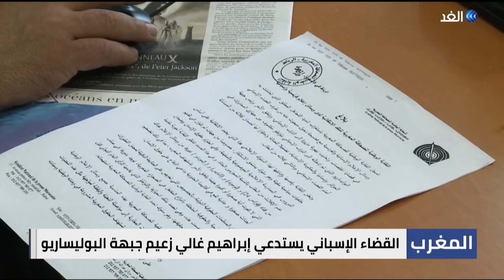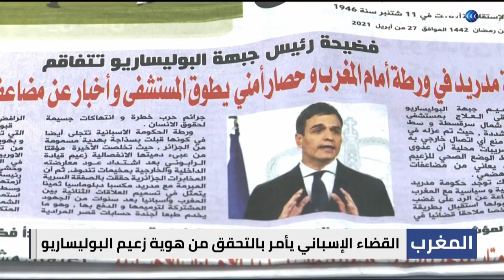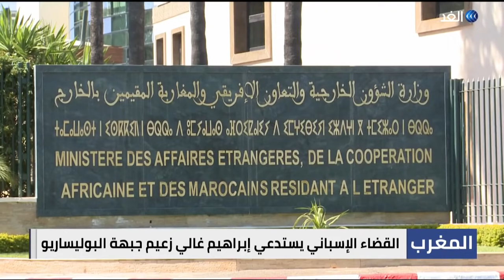قبل استدعائه للتحقيق.. القضاء الإسباني يأمر بالتحقق من هوية زعيم البوليساريو | حصة مغاربية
كشفت وسائل إعلام إسبانية، أن قاضي التحقيق  بالمحكمة الوطنية الإسبانية أمر بالتحقق مما إذا كان زعيم ما يسمى  جبهة "البوليساريو" الانفصالية إبراهيم غالي  يوجد على الأراضي الإسبانية بهوية وأوراق مزورة ، قبل أن يقرر في مسألة استدعائه للتحقيق في جرائم تعذيب واغتصاب وغيرها من انتهاكات حقوق الانسان في اطار شكوى مقدمة ضده من قبل حقوقيين. ويأتي التحرك الإسباني الأخير، بعد تلويح المغرب بالتصعيد ضد إسبانيا، بسبب استضافتها لغالي ، بينما قالت وزيرة الخارجية الإسبانية إن بلادها قدمت للمغرب التفسيرات المناسبة حول الظروف التي أدت إلى استقبال غالي لأسباب إنسانية بحتة... المزيد من التفاصيل يتحدث
 ضيفنا من الرباط عبدالفتاح نعوم الكاتب والباحث السياسي، ومن مدريد عبر سكايب محمد الروين الخبير في العلاقات المغربية الإسبانية، مع سهام عبد القادر، عبر برنامج حصة مغاربية.